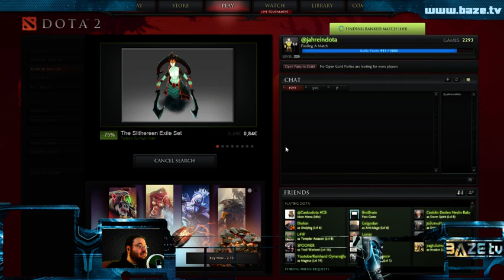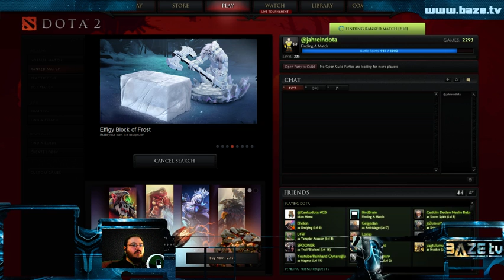Dota 2 - Part 1 (Jahrein)